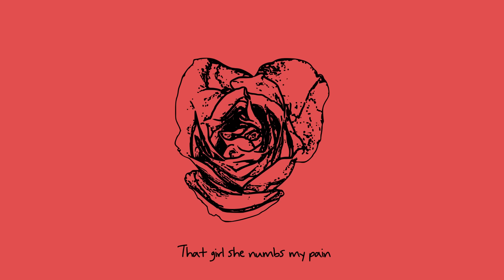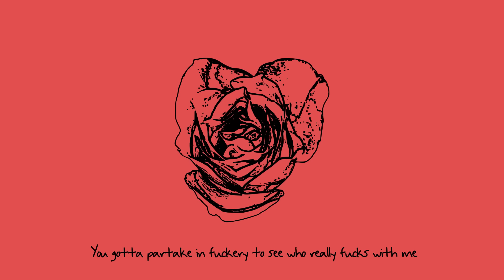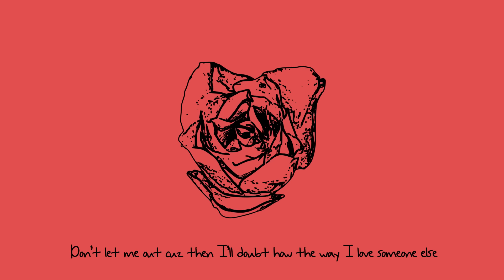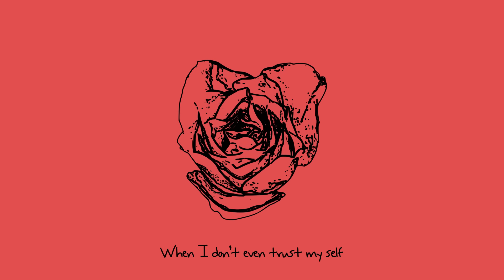Lewis Fitzgerald ft. Bizzy & Rxseboy - Love Me (remix)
Listen here:  LewisFitzgerald.lnk.to/lovemeremix

Lyrics:

She told me that she love me
But I don’t think she loves me
Said how the fuck you love me
When I don’t even love me

She told me that she trusts me
But I don’t think she trusts me
Said how the fuck you trust me
When I don’t even trust myself

I’m worried about my health
I sit and I tell
Stories about my life
That I hope they don’t sell
I'm really unwell
I'm not myself
But I’m tryna find a way
That girl she numbs my pain
I wish it weren't that way
I question if I’m sane
But she’s been calling me
Calling me
I hate that she’s in love with me
But I don’t wanna let you in

They say I’m woke but I’m wide awake
Cause I write till my palms will ache
I'm moving mummy to a place where
There’s palms and lakes
So I keeps and arm from fakes
They want a silver of my back and they think there’s no harm in apes
I give the best advice cause I’ve made the most mistakes
You gotta partake in fuckery to see who really fucks with me wanna eat of my table
But not with my cutlery
See I’ve stopped putting the cuts in me slicing up my cake now they put the cuts in me I’ve got so much love in me but I don’t see them loving me see my aura’s so bubbly my smiles are so lovely but my cries are so ugly fam you ain’t see the other me their only hugging me monthly for that money G that’s why there’s no fucking trust in me stop telling me your loving me when I ain’t even lovin me

I don’t trust myself.
Make decisions that are bad for my health.
Mentally I’m meant to be inside a box on a shelf.
Don’t let me out, cuz then I’ll doubt the way I love someone else.

Yo
I think I’m crazy, i think im stupid.
I think im….
I think im lazy, I think im useless.
I think ill, buy a Mercedes’ and never use it.
And then ill, relive the 80’s and roll a huge spliff.

Wait, my anxiety is steady eyeing me.
In my entirety I’m just a shell of who I try to be.
And if she loving me, then I’ll assume that she gon lie and cheat.
I’m tired, please.

It’s a quarter to four.
Can’t sleep.
So I look up at the moon on my porch.
It’s Outta reach, like the love she never gives in the morning.
But to believe in someone else is something I could afford yuh.